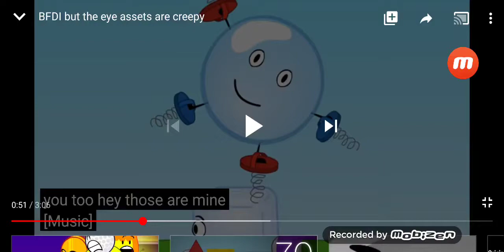Cake at stake song